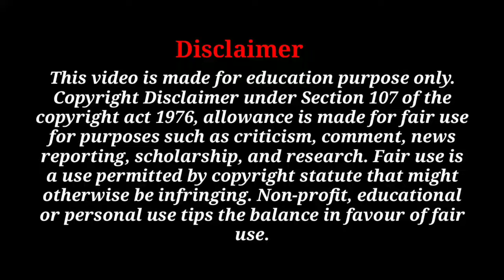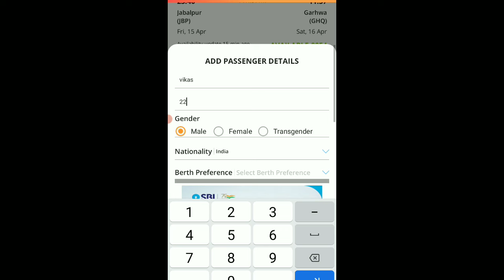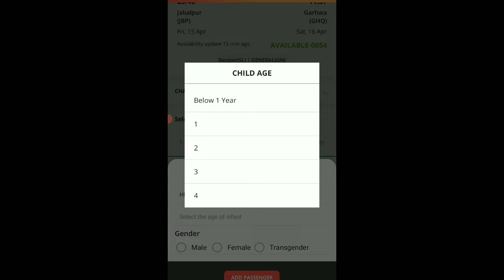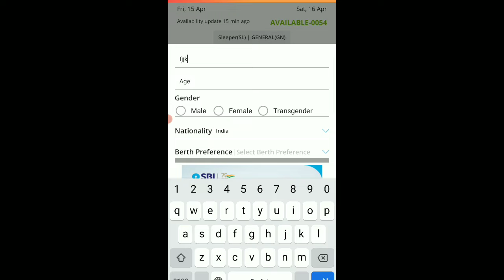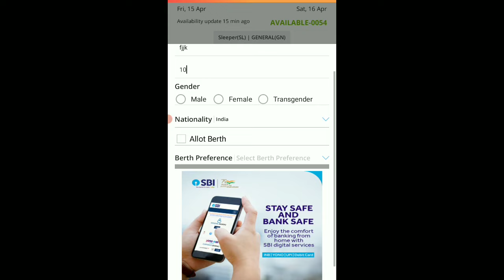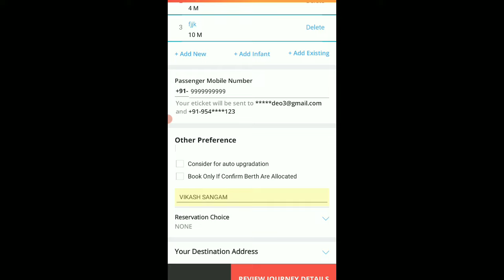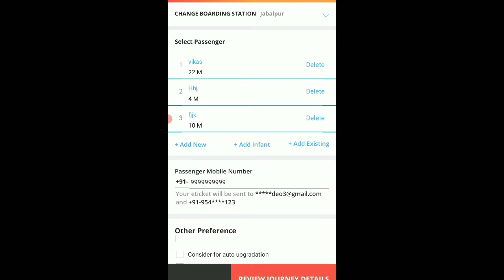IRCTC बच्चों का टिकिट बुकिंग करना सीखें।IRCTC Child Train Ticket Booking New Update 2022